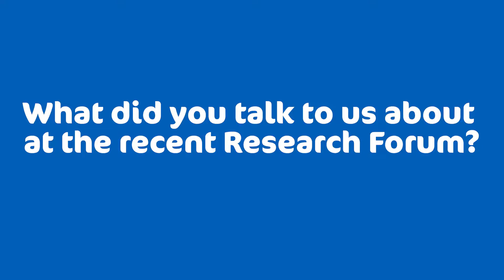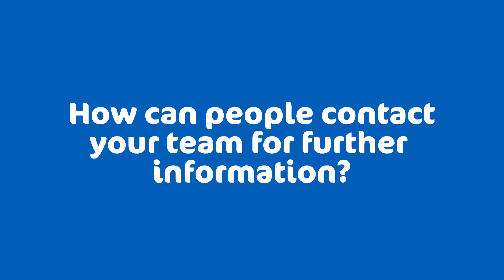How to have better conversations about Clinical Research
Matthew Hurst talks about clinical research and engaging different audiences through communication channels.